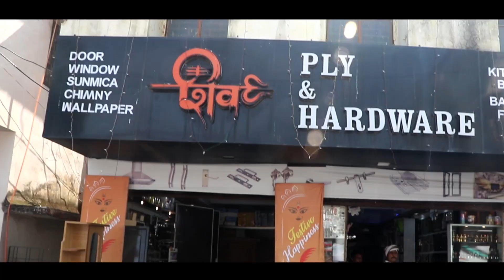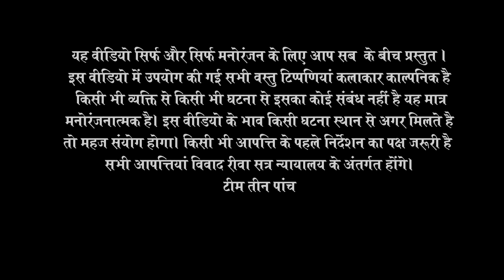सफाई के सलाहकार - safai ke salahakar!! teen panch!! Diwali special!! 35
यह वीडियो सिर्फ और सिर्फ मनोरंजन के लिए आप सब  के बीच प्रस्तुत ।।इस वीडियो में उपयोग की गई सभी वस्तु टिप्पणियां कलाकार काल्पनिक है किसी भी व्यक्ति से किसी भी घटना से इसका कोई संबंध नहीं है यह मात्र मनोरंजनात्मक है। इस वीडियो के भाव किसी घटना स्थान से अगर मिलते है तो महज संयोग होगा। किसी भी आपत्ति के पहले निर्देशन का पक्ष जरूरी है सभी आपत्तियां विवाद रीवा सत्र न्यायालय के अंतर्गत होंगे।

 कलाकार -
पूजा तिवारी
कामता माखन
उमेश लखन
रितिका द्विवेदी
अन्य साथी